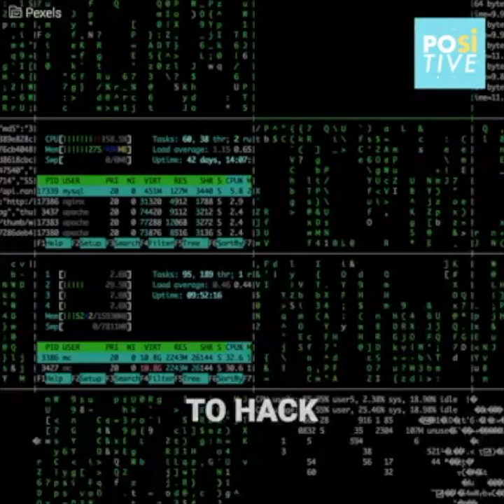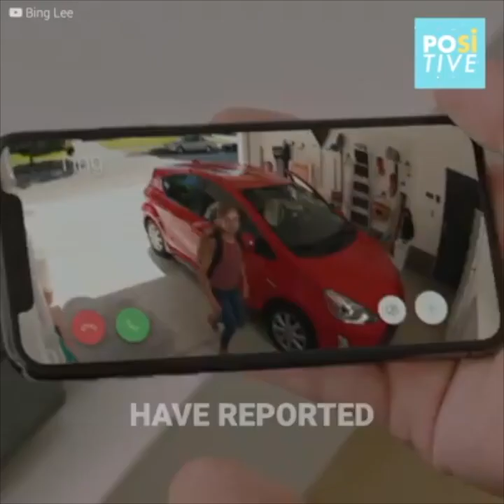Hacker terrifies little girl through a family's security camera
Little Alyssa was playing on her own when all of a sudden… a strange voice got inside her room. A stranger was talking to her through the security camera installed in her room, while she would carefully listen to his indications. Fear took control over her, she even screamed in fear… but nobody would go help her.